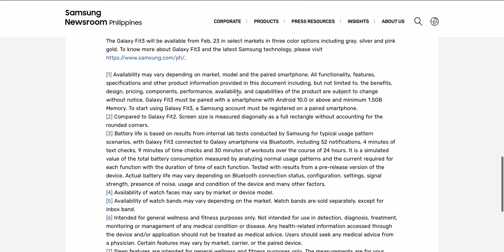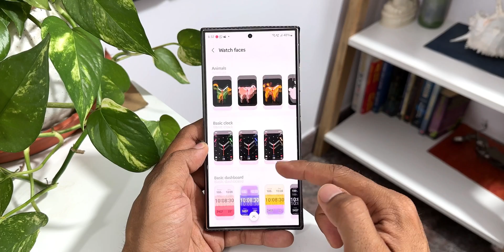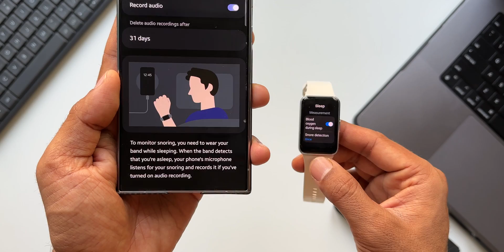Samsung Galaxy Fit 3 - Is (Upto)13 DAYS BATTERY LIFE Real?